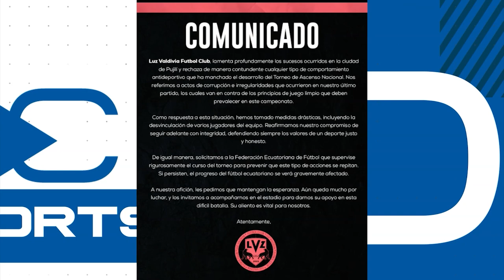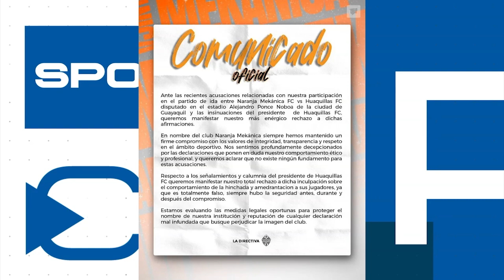CATOMEDIA SPORTS ⚽🏀🏐🏊🏼🚵🏼🏋🏽 - PROGRAMA COMPLETO - 22/10/2024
En este programa analizamos todo lo que dejó el emocionante Clásico del Astillero 🔥 entre Barcelona SC 🟡⚫ y Emelec 🔵, con un repaso a las jugadas clave, los protagonistas del encuentro y las repercusiones para ambos equipos en la Liga Pro 🏆🇪🇨.

Además, te contamos las últimas novedades de Barcelona SC 🟡⚫ tras el clásico y cómo se preparan para sus próximos desafíos.

También, hacemos un repaso especial de la participación de los jugadores ecuatorianos en la Champions League 🏆⚽️ y sus actuaciones destacadas en el torneo de clubes más importante de Europa 🌍.